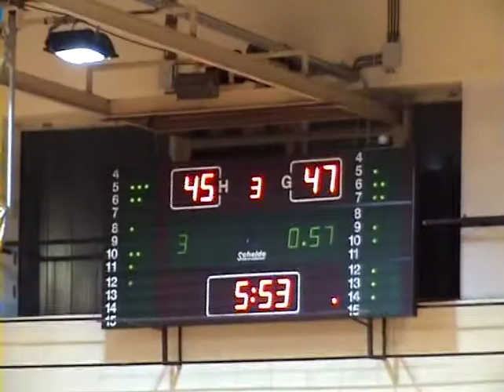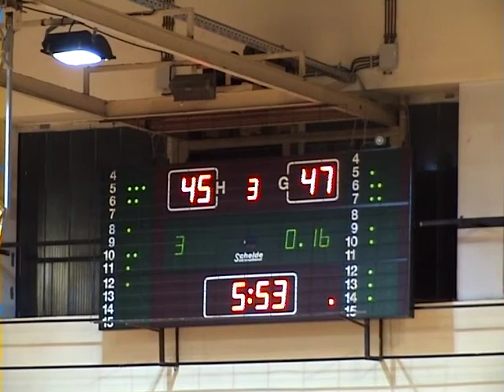Marko Batina & Hrvoje Puljko (KK Djuro Djakovic - KK Jolly)part 2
KK Djuro Djakovic-KK Jolly (CRO A1season 2012-13 )
Player Marko Batina  (Djuro Djakovic) born 1986,SG-WING, 198 cm;CRO/BIH passport.
Jersey number 7,red;
Stats :36 min;23 pt;4 reb;3 as.

Player Hrvoje Puljko  (Djuro Djakovic) born 1983,SG-, 195 cm;CRO passport.
Jersey number 6,red;
Stats :30 min;18 pt;5 reb;3 as.
Agency :PEPI SPORT